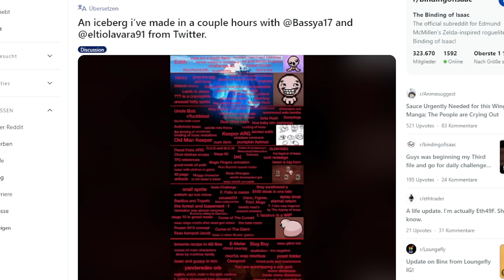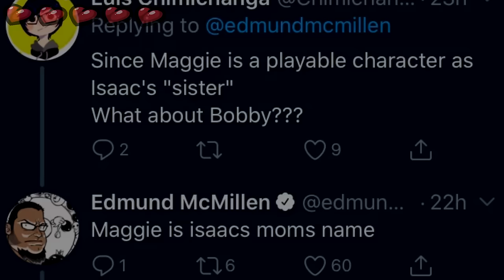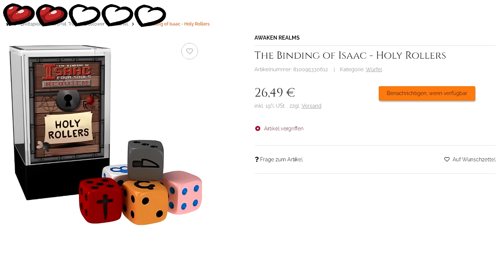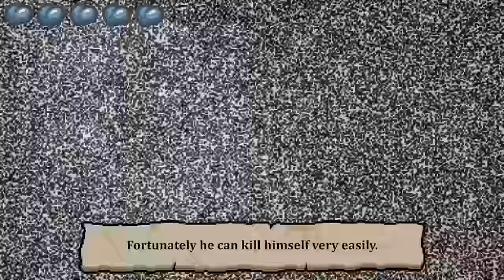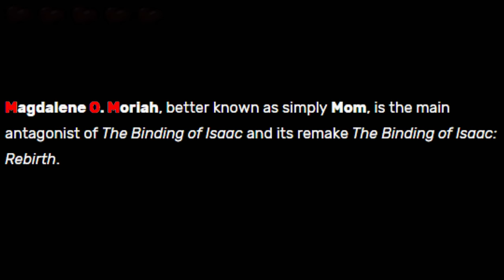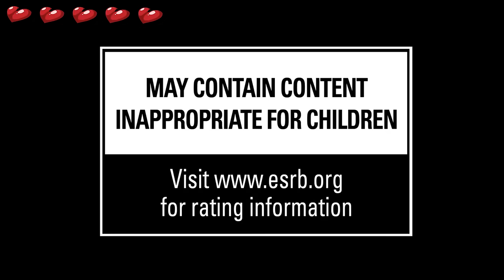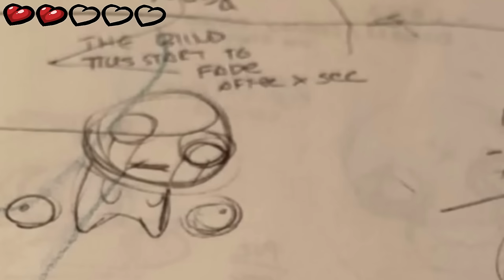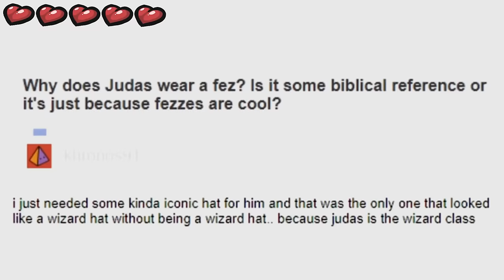Der KOMPLETTE Binding of Isaac Eisberg ERKLÄRT!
Wie tief geht der The Binding of Isaac (Rebirth/Antibirth +/Repentance) Eisberg?
In diesem Video seht ihr den KOMPLETTEN Isaac Eiseberg und wie jeder Punkt erklärt wird und auch einige eigene Punkte von mir!
Ihr mögt Isaac Trivia und Fakten, dann seid ihr hier genau richtig!
Viel Spaß mit einer Stunde Facts, Trivia und Theorien zu Isaac!